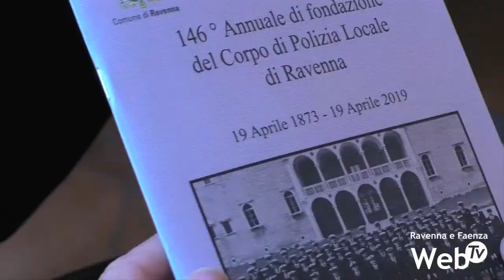Festa per i 146 anni della Polizia Locale: premiati gli agenti distintisi in servizio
Il 19 aprile 1873 nasceva a Ravenna quello che oggi viene chiamato il Corpo di Polizia Locale. 146 anni dopo, a Palazzo Rasponi, si è tenuta la cerimonia per commemorare la fondazione della forza civile, alla presenza delle istituzioni locali, militari, dei cittadini e delle associazioni che collaborano con la municipale per la sicurezza delle persone e dell’ambiente. Sono 200 attualmente gli agenti in servizio nel Comune di Ravenna. Fra loro donne e uomini che nel corso dell’ultimo anno si sono contraddistinti in compiti di particolare importanza nel contrasto alla criminalità e per la sicurezza e il benessere dei ravennati e che oggi sono stati premiati in una cerimonia ufficiale